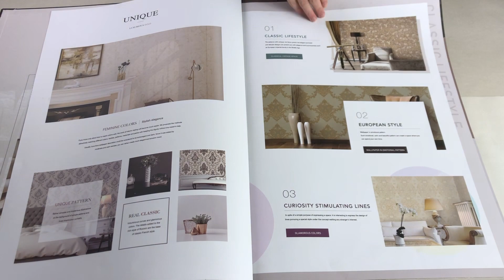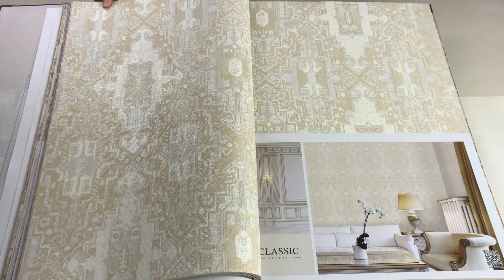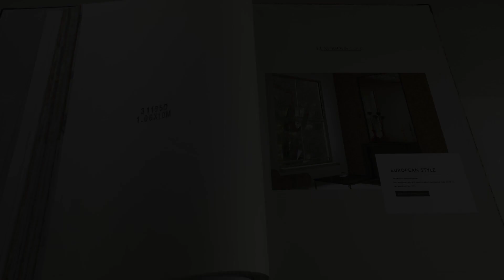Favourite Gallery: 1001 Night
1.06m*10m
PVC Embossing